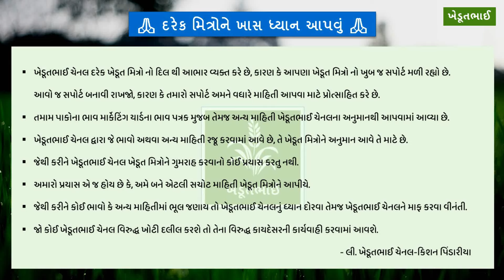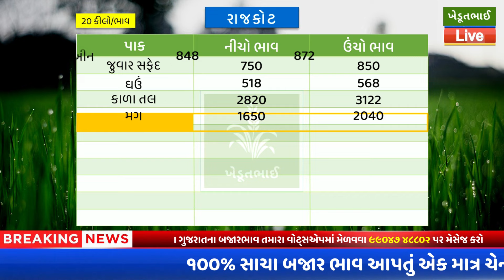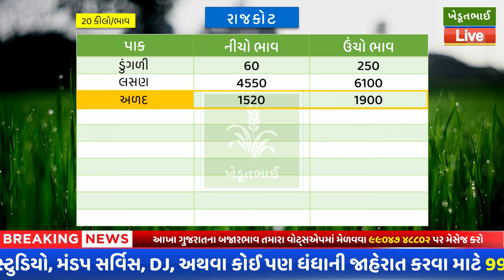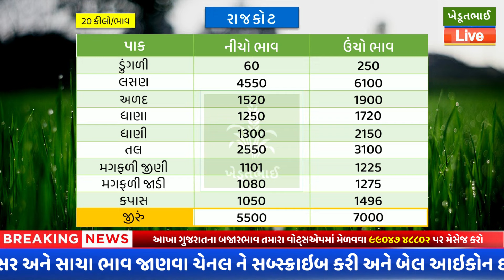Rajkot aaj na bajar bhav | 12 02 2024 | રાજકોટ આજના બજાર ભાવ | Rajkot commodity aaj na bajar bhav